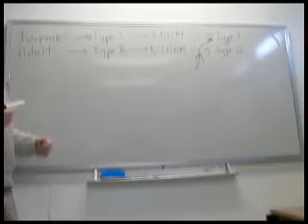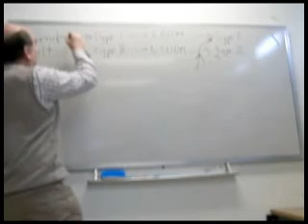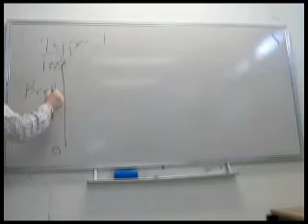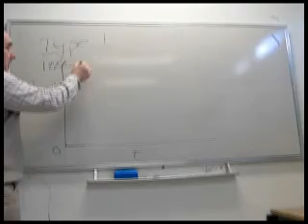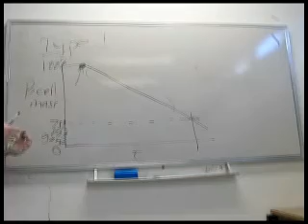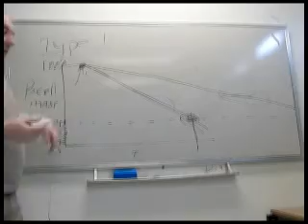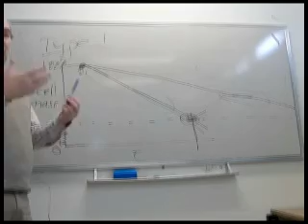Diabetes Tutorial with Podiatry Students Part 1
Tutorial on Type 1 and Type 2 diabetes. Part One